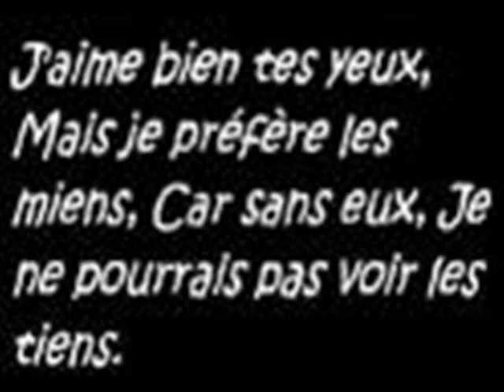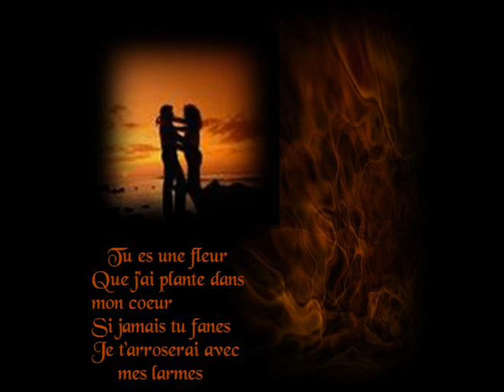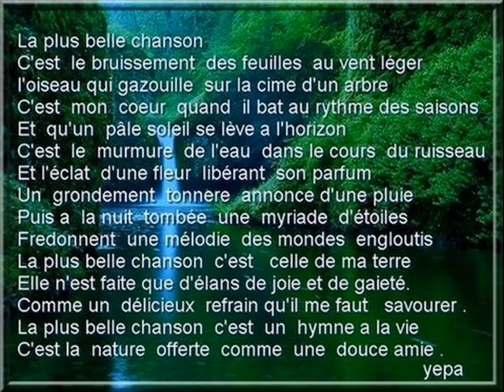poême de seb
Pour un monde meilleur JUSTE UN PEUT DE TENDRESSE.